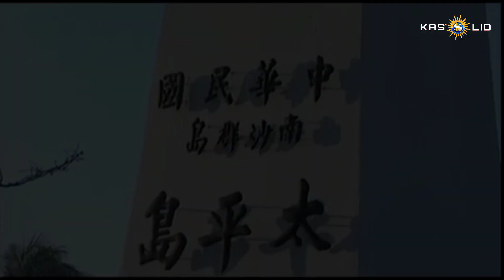TAIWAN INAANGKIN narin ang mga ISLA sa SOUTH CHINA SEA | PILIPINAS NAGPROTESTA !!!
PILIPINAS INEREREKLAMO ANG TAIWAN DAHIL SA PAGBABALEWALA NITO SA KARAPATAN NG PILIPINAS SA WEST PHILIPPINE SEA